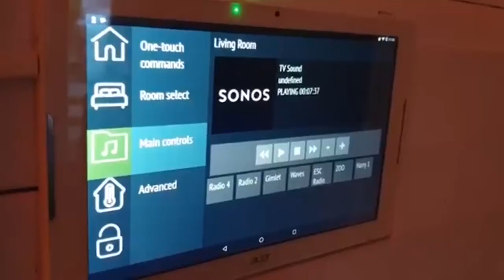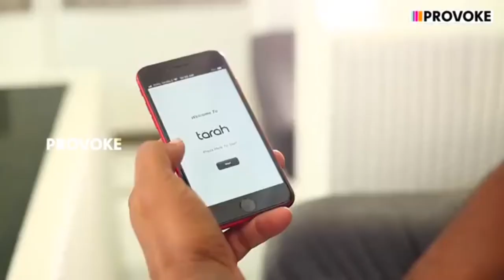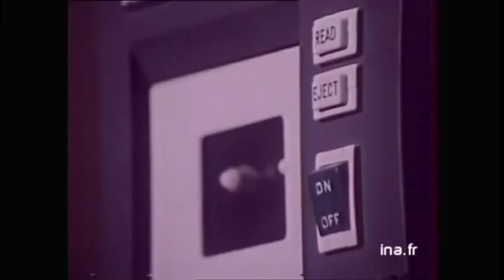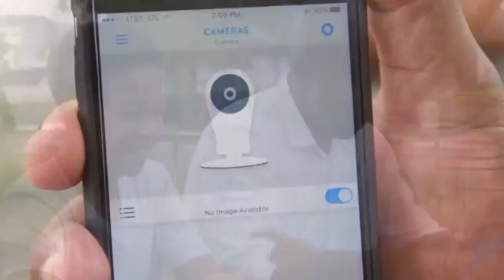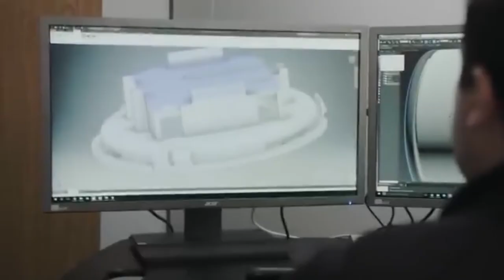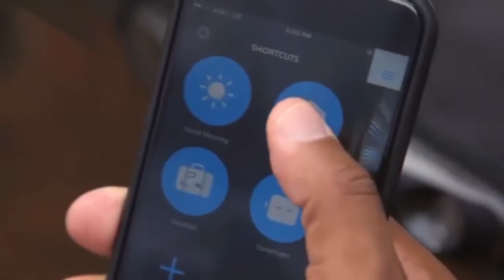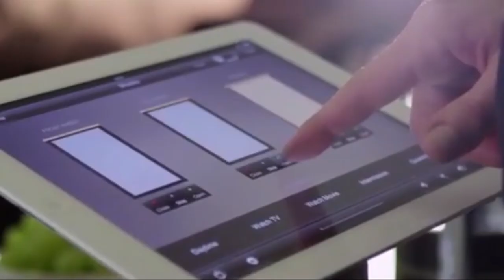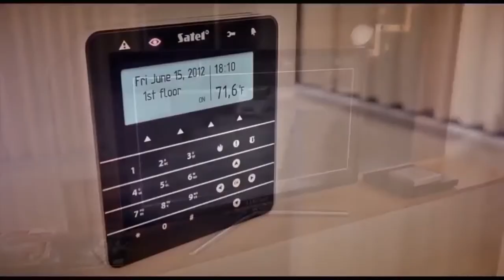Domotics for your house..! What's it all about..? | What Is Home Automation?| Smart Homes?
You have probably heard of the word ‘Domotics’ at some point but you’re not sure what it means. Well, smart houses is what we'll be talking about in this video, and trust me, home automation is something you don't like to miss out on..!

About us:
"We provide weekly new Top This videos"

Submit your videos:
To get featured on our channel submit your videos

Music in Video:

NO COPYRIGHT Commercial Music | Commercial Background Music No Copyright by MUSIC4VIDEO